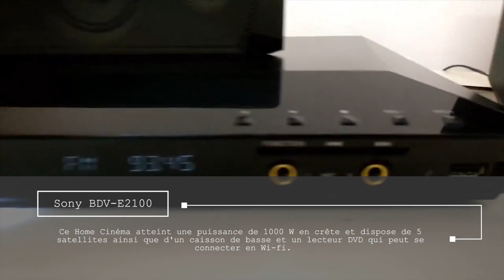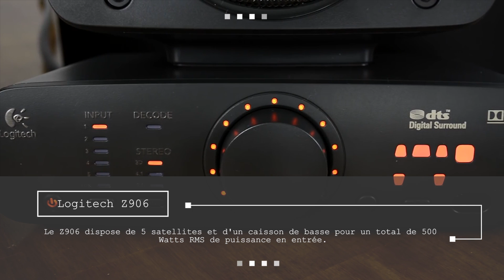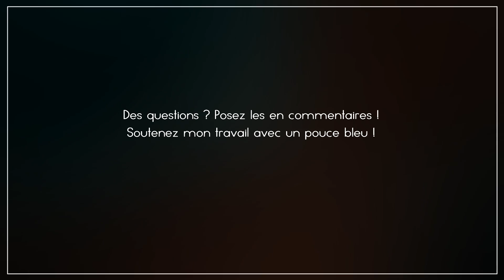Top 5 Meilleur Home Cinema - Comparatif 2017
Pour plus d'infos sur chaque modèle et prix :
00:14 : JBL 510
01:06 : Sony BDV-E2100
01:56 : Logitech Z906
02:48 : Philips Zenit
03:35 : Philips Fidelio E5

Nous vous avons concocté un petit top des meilleurs Home Cinema pour que vous puissiez donner vie à vos meilleurs films.